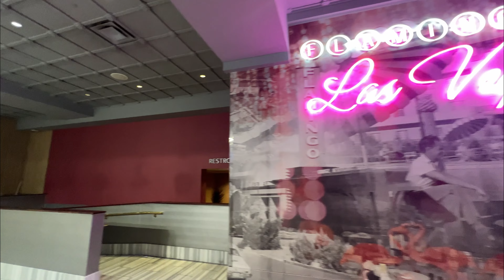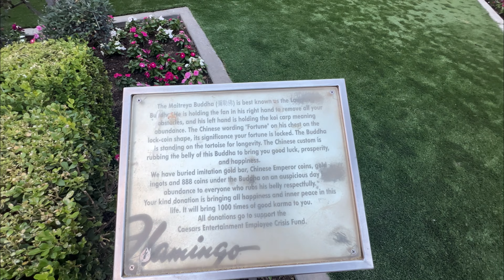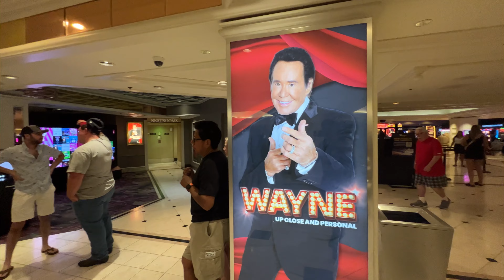Flamingo Hotel & Casino Walkthrough | Walking Las Vegas Strip Hotels The Famous Flamingo Resort